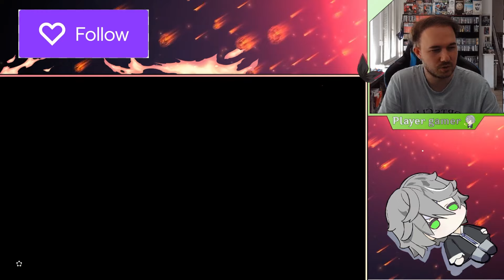The Legend of Zelda Tear of The Kingdom #134 L'ancienne Prison des Gerudos ! [Let's Play] FR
Cent-Trente-Quatrième épisode de zelda tears of the kingdom !